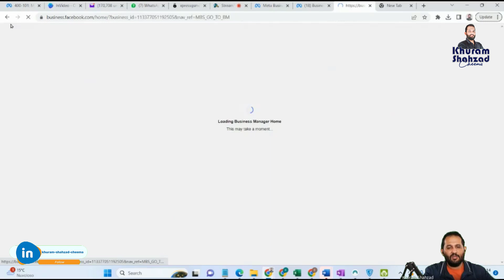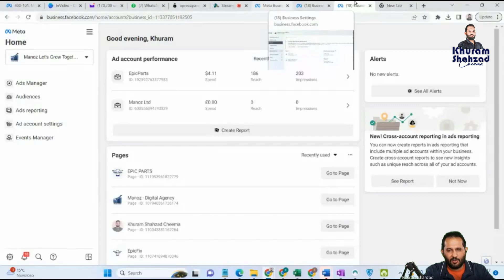𝐓𝐨𝐩 𝐑𝐞𝐚𝐬𝐨𝐧𝐬 𝐖𝐡𝐲 𝐅𝐚𝐜𝐞𝐛𝐨𝐨𝐤 𝐃𝐢𝐬𝐚𝐛𝐥𝐞𝐝 𝐀𝐝 𝐀𝐜𝐜𝐨𝐮𝐧𝐭𝐬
𝐓𝐢𝐦𝐞𝐬𝐭𝐚𝐦𝐩𝐬

✅ Just click on the below link and GET Lifetime free Courses access

💥💥 Upgrade your online presence now!💥💥
Learn From Successful Digital Marketers @khuram Shahzad Cheema
✅ Get Business consultation: 💥💥

🌐Websites Links; Visit to Know More About our Mission, Value,